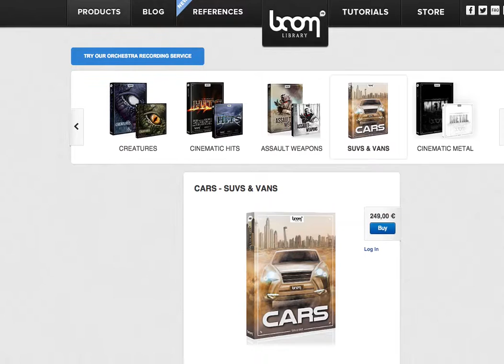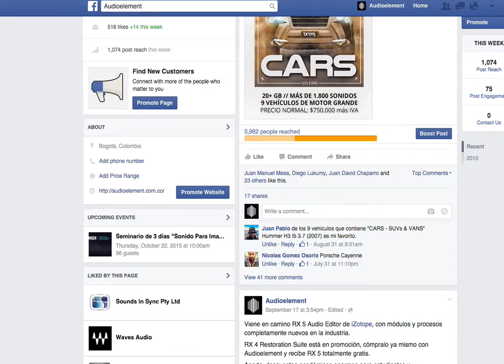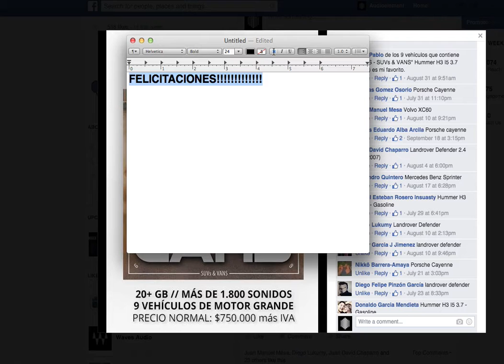Ganador del Concurso BOOM Library - Cars SUVs & VANs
Gracias a todos los que participaron, pronto habrá más oportunidades para ganar productos increíbles de nuestras marcas.